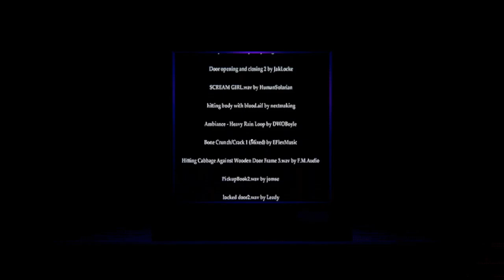Is it me? [Holbrook Hotel]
Holbrook Hotel is an atmospheric horror game about the killer in Holbrook Oaks. After hearing a noise in the neighboring hotel room, you start a short adventure around the town. Escape the man, and get to saftey, if there is any